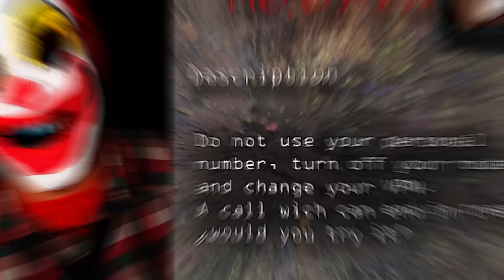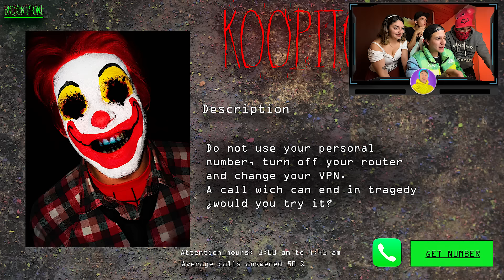ESTOS son LOS NUMEROS TELEFÓNICOS de TODOS los PAYASOS de la DEEP WEB * ¡Funcionan!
♣ Hola parceritos y parceritas  he encontrado una pagina donde están todos los números telefónicos de los payasos de la deep web